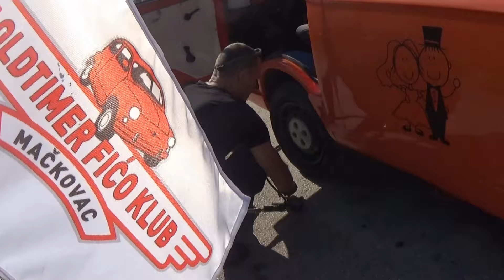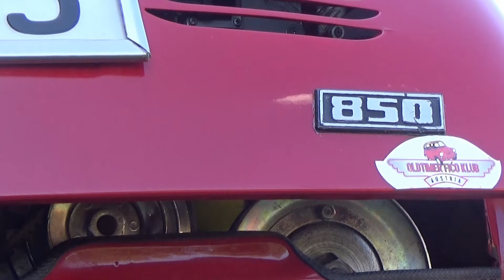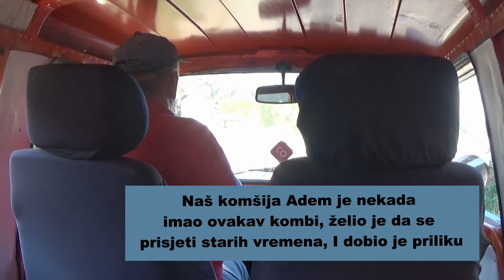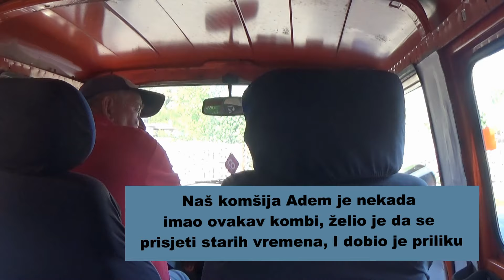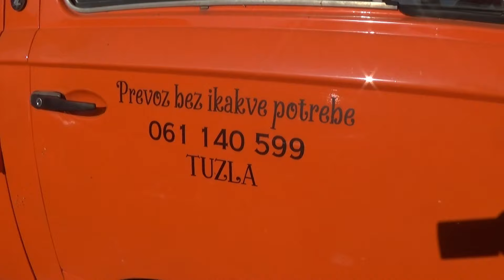Servis ZASTAVA 850AK pumpa goriva Fićin kombi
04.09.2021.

JAVOR TV
Mirzet Halilović VALTER